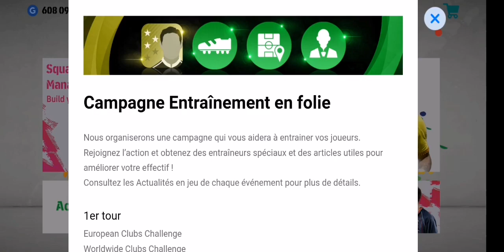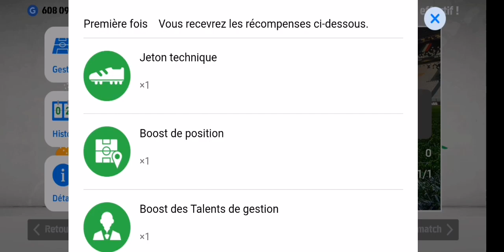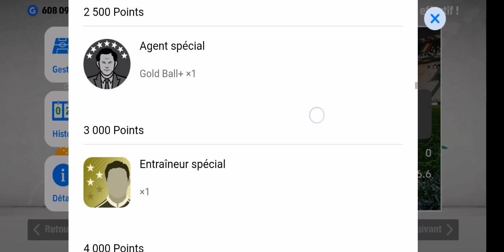Urgent et très important pour ce événement pes mobile🚨🚨🛑🛑